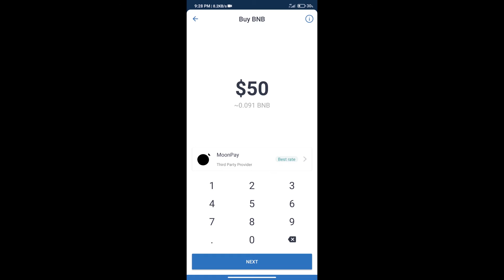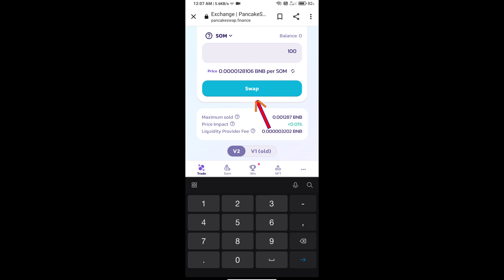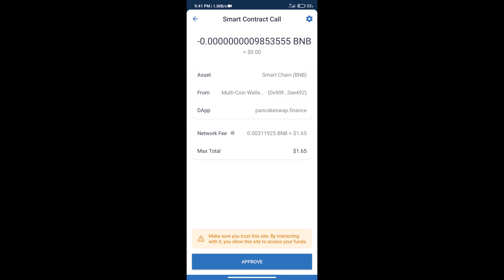How to Buy Somnium Token (SOM) Using PancakeSwap On Trust Wallet OR MetaMask Wallet